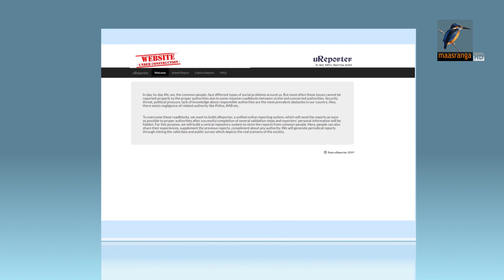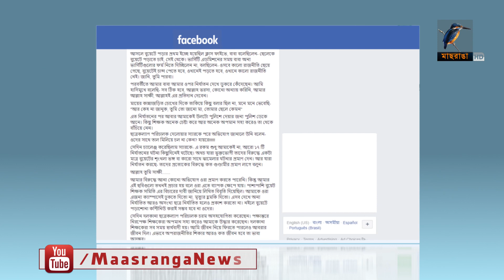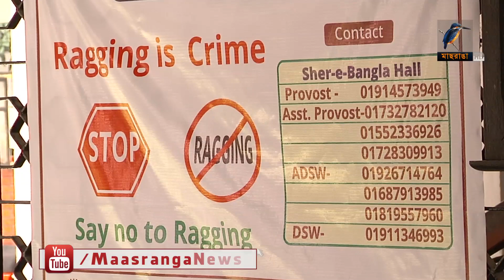প্রায় প্রতিরাতেই বুয়েটে চলতো র‌্যাগিং এর নামে নির্যাতন।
প্রায় প্রতিরাতেই বুয়েটে চলতো র‌্যাগিং এর নামে নির্যাতন। কোন কোন শিক্ষার্থীকে ভিন্ন রাজনৈতিক মতাদর্শের তকমা লাগিয়ে বাড়ানো হতো নির্যাতনের মাত্রাও। হলে থাকতে হবে তাই এসব মুখ বুঝে সহ্য করতো। সাবেকরা বলছেন, লেজুরবৃত্তি রাজনীতির কারণেই ঘটছে এসব নির্যাতনের ঘটনা।